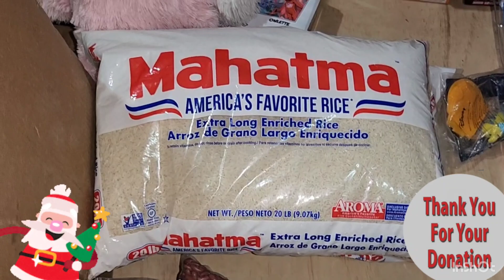PREPARING FOR OUR LADYVILLE HIGHLIGHTS CHRISTMAS PARTY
PREPARING FOR OUR LADYVILLE HIGHLIGHTS END OF YEAR CHRISTMAS PARTY 🥳 🌲🥳🎅🥳🎅🌲🎅🥳🎅🌲🥳🎅
Thanks to our major donors especially Miss.  Teresa Soberanis & Miss Delvoriine McGregor and the Burns family from Los Angeles California...NUFF THANKSTO MISS Urlese Belizean Gill ..BIG THANKS TO ALL OUR ZELLE DONORS. NUFF THANKS TO ALL OUR LOCAL.DONORS AND VOLUNTEERS